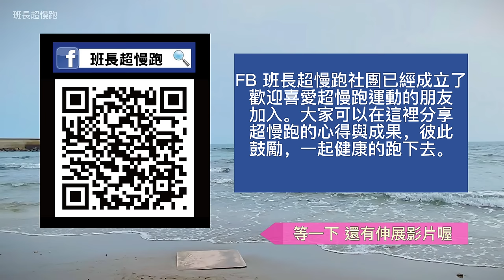超慢跑初學專用❤️1｜ 初學專用版｜180BPM跑30分鐘｜節拍器超慢跑｜班長超慢跑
(230127)

❤️初學者請勿赤足跑，我赤足的目的是為了讓大家看腳的動作｜大家可以在室內原地練習就好｜微笑速度是以自己能做到步頻為主，只要不會喘就可以｜初學者以小碎步不會喘為原則，找到自己在每一個階段適合自己的步頻｜祝福超慢跑帶給你健康充滿活力的一天

❤️「班長超慢跑」社團已成立，歡迎喜愛超慢跑運動的朋友加入，分享你的學習過程與成果。

4個動作要領：
能說話、膝微彎
提腳跟、有節奏

3個注意事項：
1.有同伴2.表情佳3.身穩定

2個提醒：
1.不過量2.實伸展

執行時間：
每週累積120分鐘，可分爲3天至6天訓練完成。

超慢跑分級
初級：
室內原地跑開始，每週完成120-180分鐘，可連續3週可輕鬆完成，可以試戶外超慢跑，升為中級。
中級：
由室內移到戶外，可在中庭、公園涼爽地方開始，每週完成120分鐘。
進級：
可以在戶外超慢跑一次超過60分鐘，每週可以戶外超慢跑240分鐘。如可達到這個水準，表示超慢跑已畢業，已可進入慢跑等級。

戶外超慢跑的速度：
超慢跑不是跑步，速度約為9～12分鐘/每公里，與走路的速度差不多或是快一些。